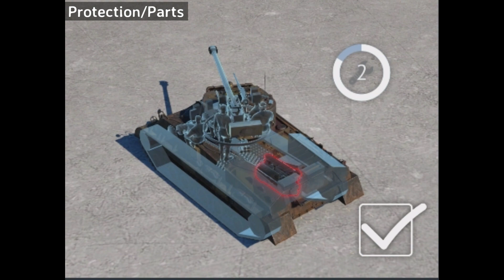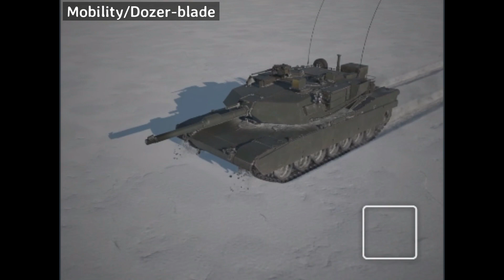NEW "SONS of ATTILA" VISUAL EFFECTS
in this video i make short version of visual effect that gaijin aded to game 'war thunder'... if you love my clips you can turn on the bell and wait for next video. ps: cinematic is coming realy soon